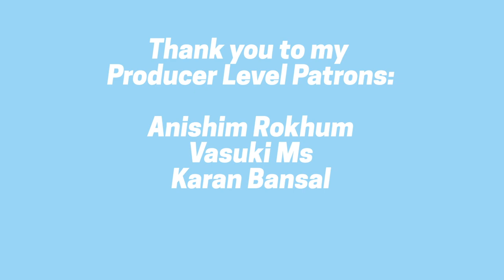Rebecca Reacts: Nagaland Hornbill Festival (Patreon Special)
Hello Everyone!

I'm Rebecca and today I'm reacting to Nagaland Horn Bill Festival! I hope you enjoy my video!

Thank you to my Producer level Patrons:
Anishim Rokhum
Vasuki Ms
Karan Bansal

                               *FOLLOW ME*

💸 Depop: bex52296
📌 Pintrest: bex52296

                                *SUPPORT ME*